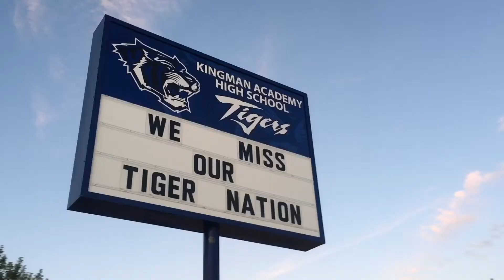KARLILY GRADUATES! (CLASS OF COVID-19)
vlog 010 // Inverted 8

give a quick follow to my friends and me...

Todd's instagram // @toddjacksn
Karlily's instagram // @karlilyjackson
Lizzie's instagram // @lizziekatejackson
Julia's instagram // @julia.taylor_
Jordan's instagram // @jordy_120
Joe's instagram // @joseph_anderson_702
David's instagram // @david_taylords // @davey__baby__
Brenen's instagram // @brenenlyman
Colby's instagram // @colby_robles7
Reagyn's instagram // @reagyyn